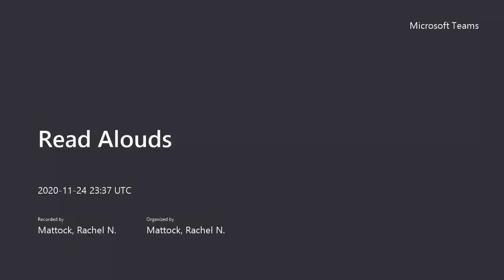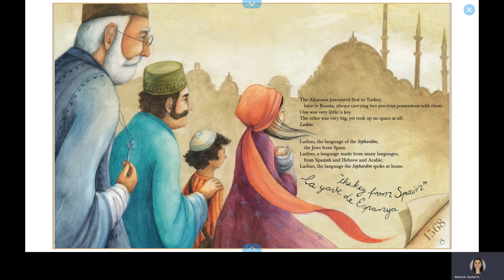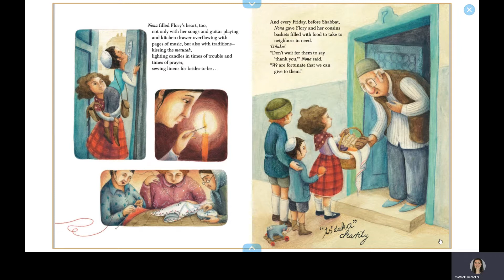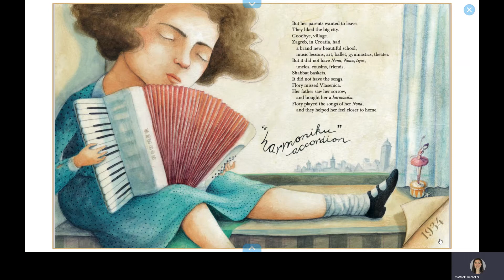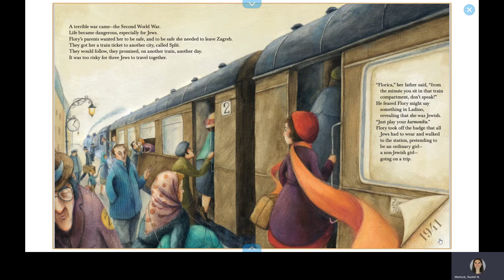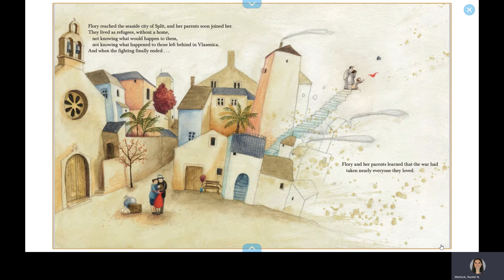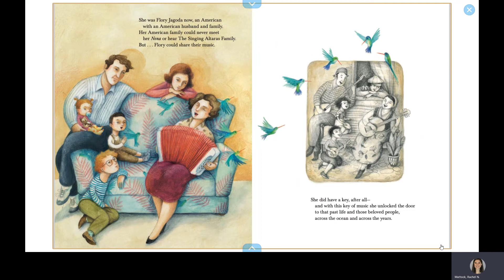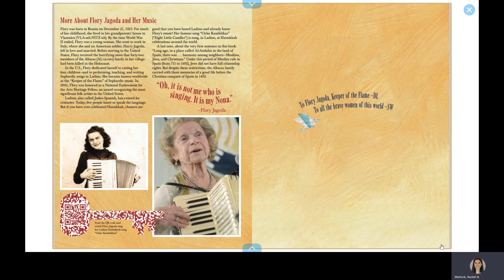The Key From Spain: Flory Jagoda and Her Music - Read Aloud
From Amazon - When Flory's ancestors are forced to leave Spain during the time of the Spanish Inquisition, they take with them their two most precious possessions―the key to their old house and the Ladino language. When Flory flees Europe during World War II to begin a new life in the United States, she carries Ladino with her, along with her other precious possessions―her harmoniku and her music. But what of the key?
Discover the story of Ladino singer Flory Jagoda.

Written by Debbie Levy.
Illustrated by Sonja Wimmer.

Digital book found on getepic.com.